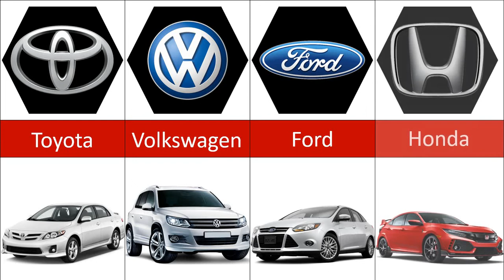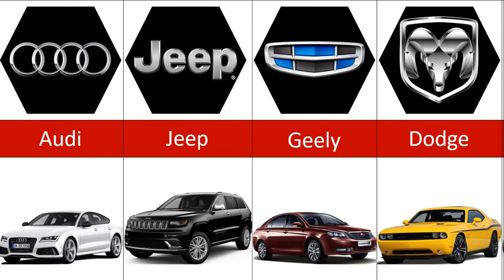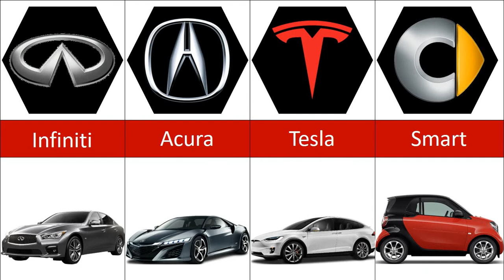Comparison: Car Brands from Common to Rare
Common: Toyota
Rare: Bugatti